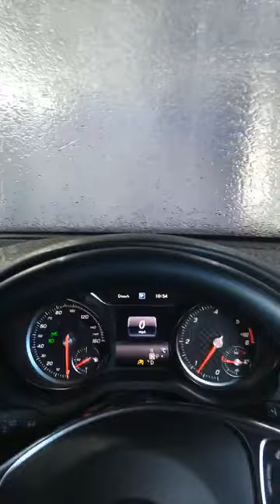ARC Car Wash £2.30